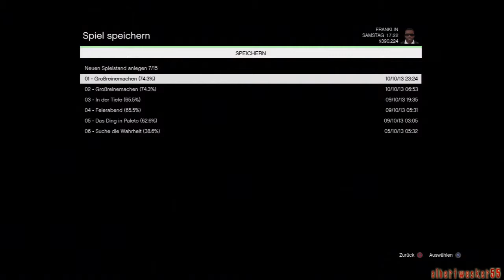GTA 5 German Part # 96 Gameplay (Wir sind Reich!)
Spiel: Grand Theft Auto V
Sprache: Deutsche Untertitel
Fasung: 100% Uncut!
Modus: Solo
Schwierigkeitsgrad: Normal